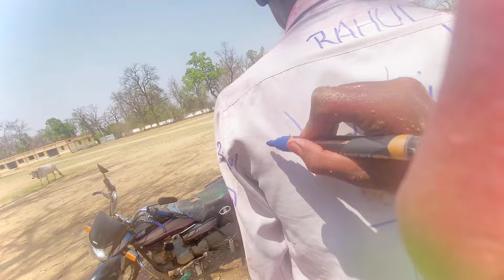Holi enojy with school friend ❤️🎨 bahut maja aaya 🤣 | Rudra Vlogs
Holi vlog
Holi enojy
Holi enojy with school friends

Aap sabhi ko happy holi 🫶🏻❤️